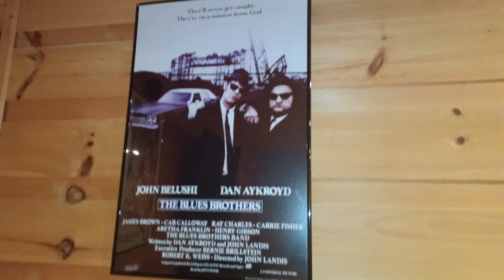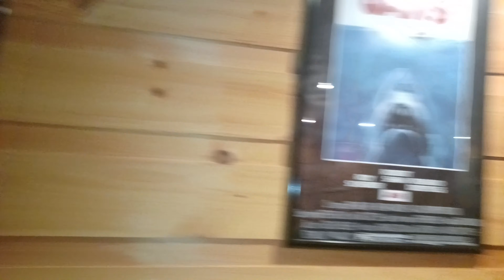Multimillion dollar cabin tour Tennessee (with movie theater)